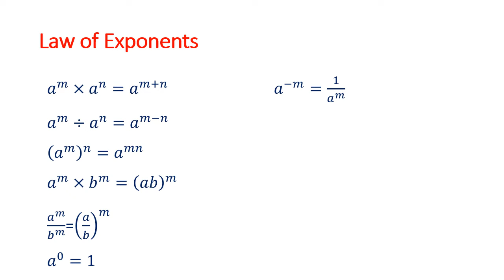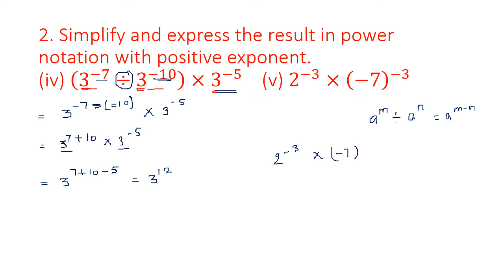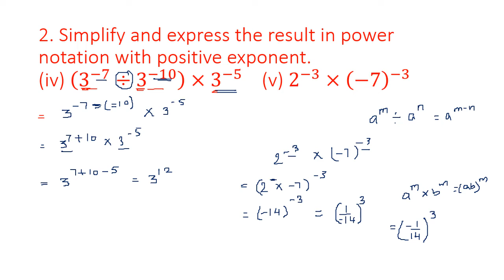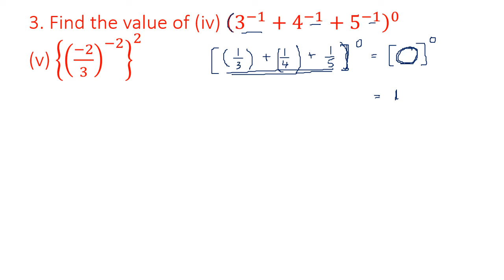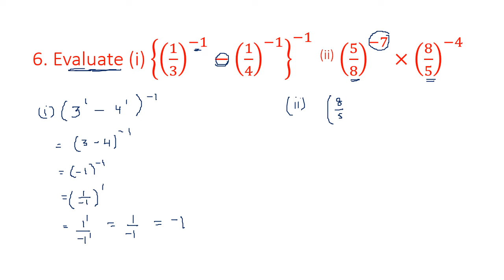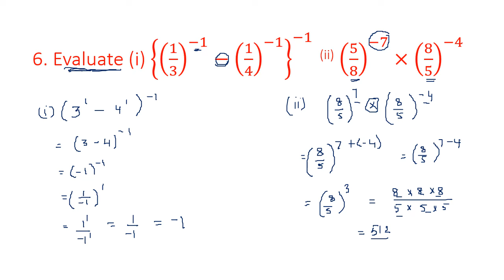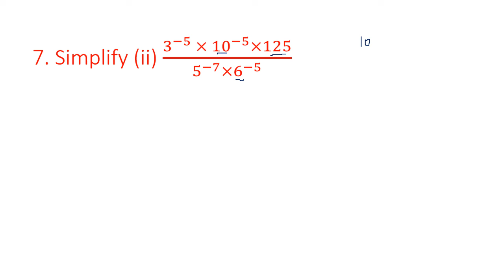Std 8 Exponents and Powers Lec 3